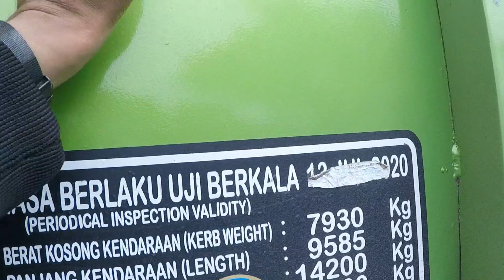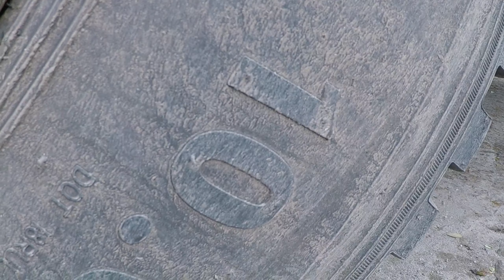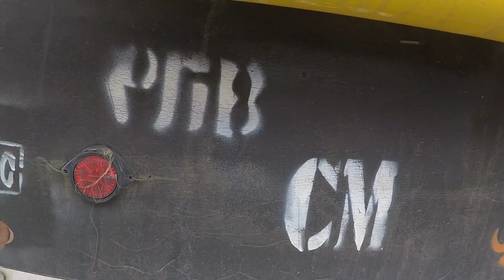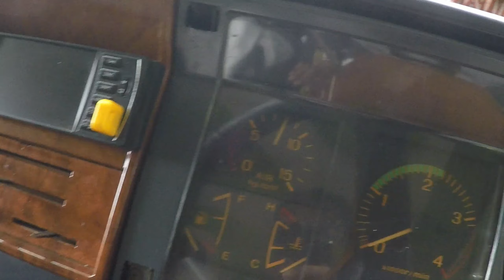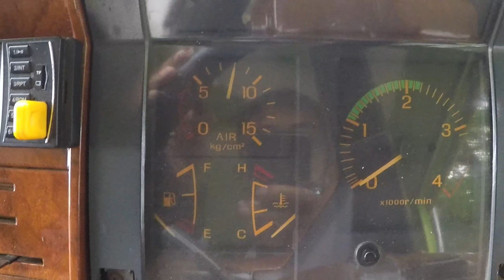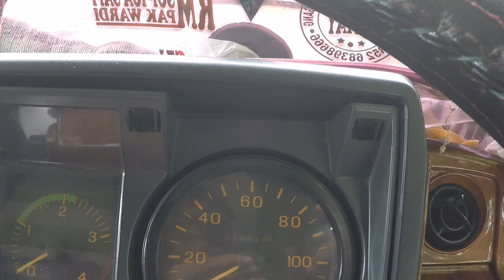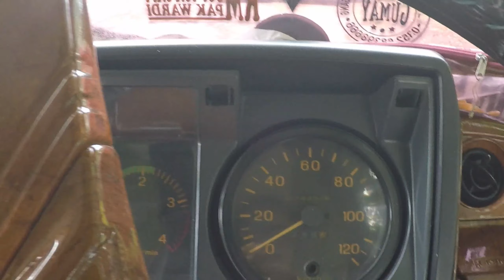HINO SUPER RANGER TAHUN 1995 BOIS REMBANG, WONDERFULL TRUCK MODIFIKASI 🤩🤩🤩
SEMANGAT PAGI.

HALLO APA KABARNYA PARA TRUCKMANIA DIMANAPUN ANDA BERADA.
TIDAK BOSAN-BOSANNYA KALIN INI SAYA MEREVIEW HINO SUPER RANGER BOIS DARI KOTA REMBANG..

PARA TRUCKMANIA SUDAH TIDAK ASING DENGAN TRUCK YANG MEMPUNYAI WARNA HIJAU INI...

TRUCK INI HINO, YG PERNAH DIRELEASE DARI TAHUN 1978 DENGAN HINO ECONO DIESEL DENGAN LAMP BULAT 4 BIJI, TRUS BERGANTI LAGI DENGAN HINO ECONO POWER TAHUN 1980AN MASIH SAMA MENGGUNAKAN LAMPU BULAN, DAN MULAI TAHUN 1990 SUDAH MENGGUNAKAN LAMP KOTAK.

TRUCC BRAND HINO INI SERING KITA JUMPAI DIPANTURA, BAHKAN KEBANYAKAN PANTURA  TRUCK BRAND HINO YANG MELINTAS.

ADA YG HINO GANDENGAN, TRAILER, DUMP TRUCK, TANK DAN BANYAK JUGA YG LAIN.

DEMIKIAN PENGERTIAN TETANG TRUCK HINO, APABILA ADA MASUKAN DAN SARAN BISA DITULIS DIKOLOM BAWAH

"TENTREMING ATI GUMANTUNG ROSO PANARIMO"

SALAM
BUDI TRUCKMANIA